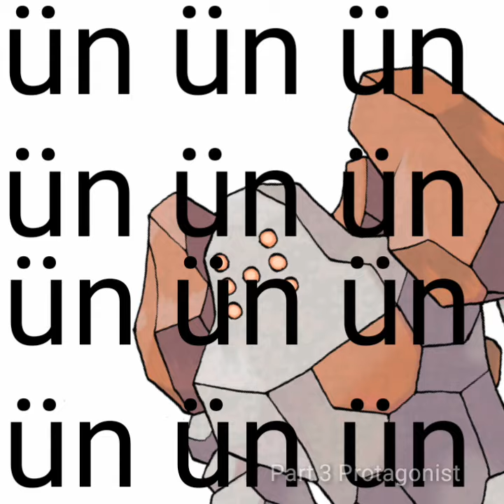ün ün ün ün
ün ün ün